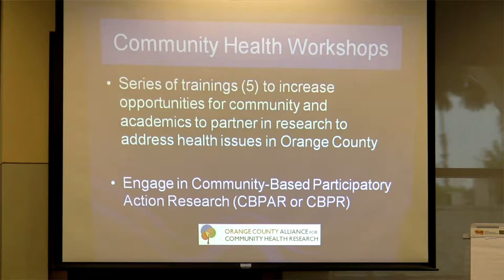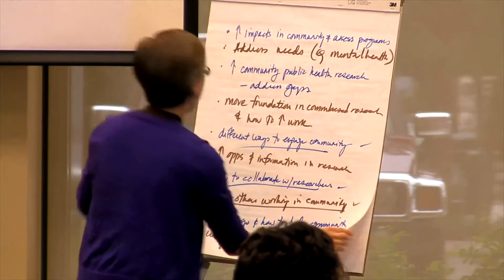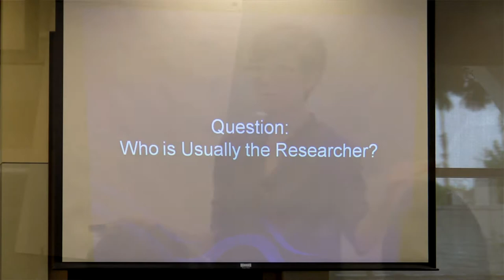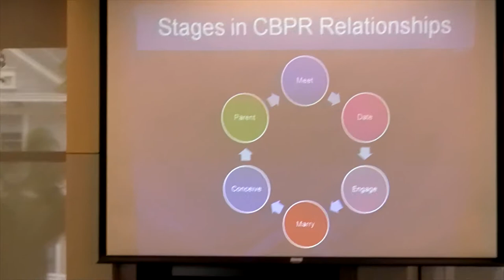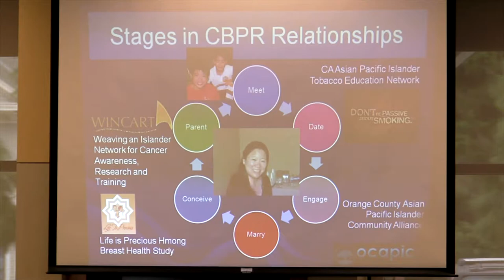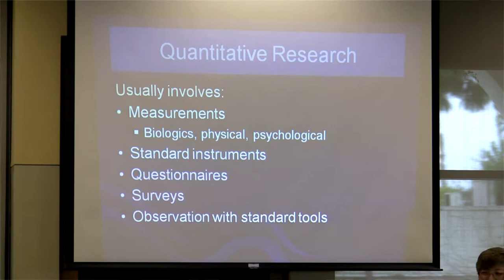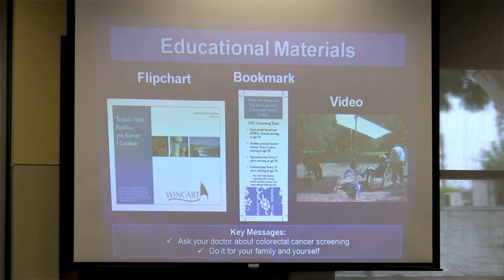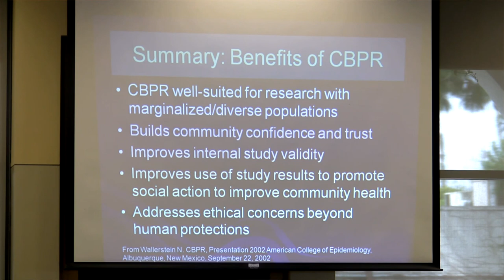Sora Park Tanjasiri: Research In The Community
Session Recorded on March 13, 2012.

Research in the Community: Reviewing the concepts of "research" and "community", as well as the accomplishments, impact, and benefits of different types of research (basic/laboratory, clinical, and community-based). Discussion will include quantitative and qualitative research methods, including an introduction to community based participatory research and translational science. This talk features special presenter Dr. Sora Park Tanjasiri.

For more information and access to courses, lectures, and teaching material, please visit the official UC Irvine OpenCourseWare